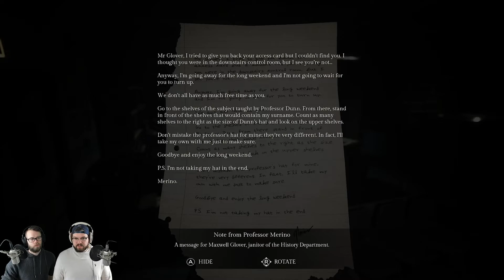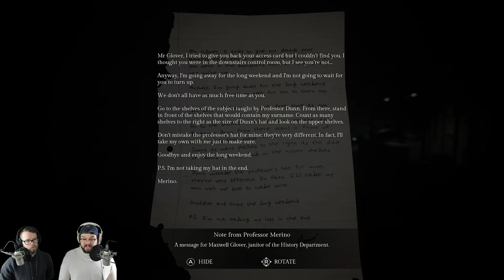Song Of Horror | Episode 3 | A Twisted Trail | #1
You will unlock a chat badge, custom emojis, and access to a once-a-month members only livestream!